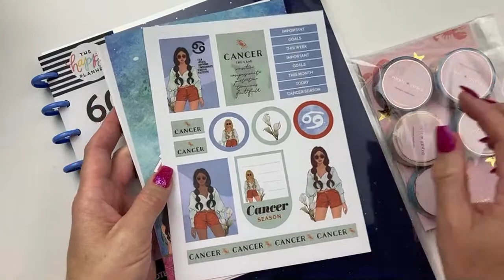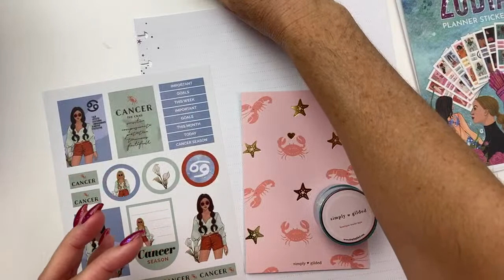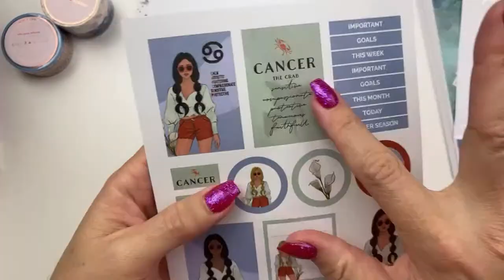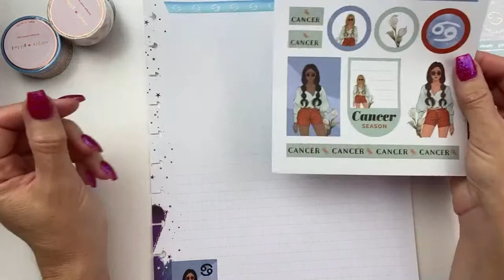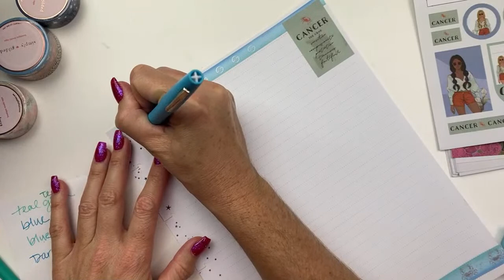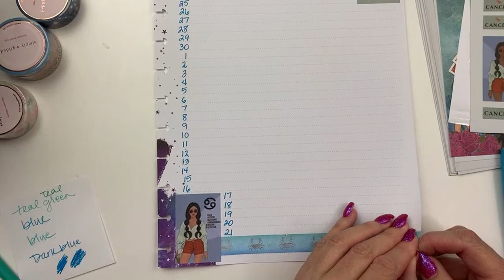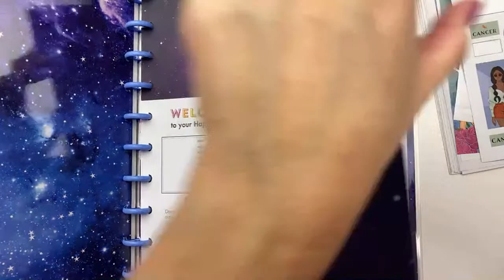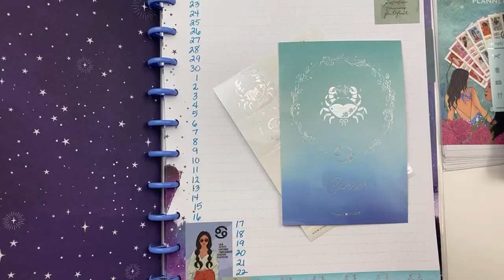Create with me! Cancer Zodiac Birthday Page | Stargazer Happy Notes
Let's decorate a page in my birthday book with washi tape from Simply Gilded and stickers from Rongrong!  We are using the Stargazer Happy Notes Notebook from The Happy Planner. This page will be for our Cancer sign birthdays. Are you a cancer sign?

If you would like to learn how to use The Happy Planner for beginners, start

GO GETTER GIRL: Use code TPC for 15% off your order, but you may find an even better deal with a sale or bundle, so be sure to check the website for details!

Create Room CUBBY Use code THEPLANNERCHANNELCUBBY to get special savings on your order!
~ Create Room Cubby - best sticker organizer!

~ Brush pens for hand lettering, my fav adhesive and correction tape

~ Recollections Sun Fun Sand washi set

AMAZON FAVORITES

Amazon Neon Sign

Just enter your name and email and the first email you get will have a pink button to click to download the checklist.

*CHAPTERS*
00:00 Intro
2:04 Decorate Page
26:04 Watch Next

*PLANNING CLASSES*
Learn how to decorate and plan in The Planner School. Online courses and the HALL PASS membership are now open!

Subscribe to The Planner Channel to learn how to plan, how to use a Happy Planner, and how to decorate a Happy Planner as well as get organized, stay focused on your goals and create a powerful plan for your life. @The Planner Channel

This video is about: zodiac signs, cancer sign, birthday book, happy planner, happy notes, rongrong, rongrong stickers, simply gilded, simply gilded cancer, simply gilded washi tape, how to decorate your planner, create with me, birthday page, cancer zodiac, happy notes